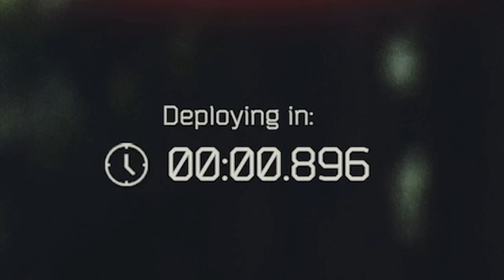Ada yang salah sama AI di Tarkov - Escape From Tarkov Indonesia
Heyho semuanya! Setelah beberapa hari ga main Tarkov, kali ini kita masuk lagi ke raid di game hardcore FPS yang satu ini. Tapi, kayaknya gw rasa ada yang aneh sama scav-scav kali ini. Cekidaut!

Chapters:

0:00 Pembukaan
1:10 Shotgun Madness
2:27 Scav GILAK!